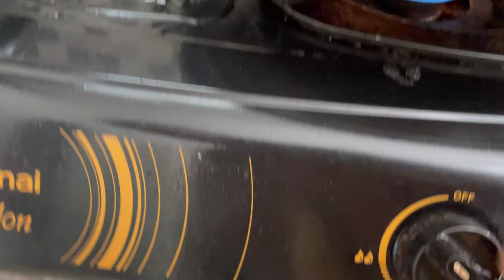INTAN MASAK SAYUR ASEM SWEGEER‼️kita concong persiapan acara arisan besok🥰